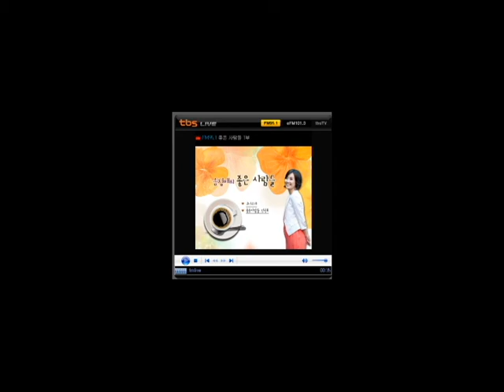2016 02 19 tbs교통방송 이노비 강태욱대표 인터뷰